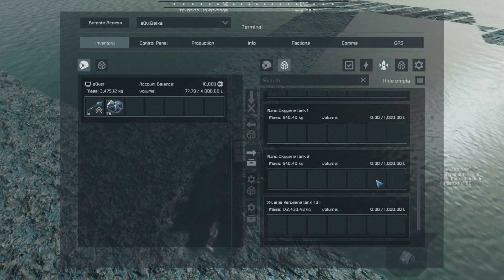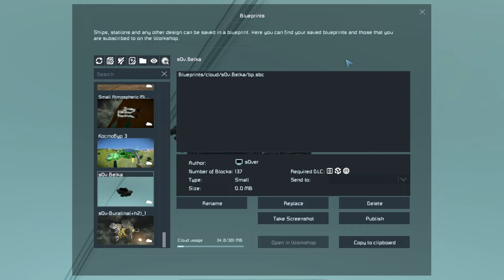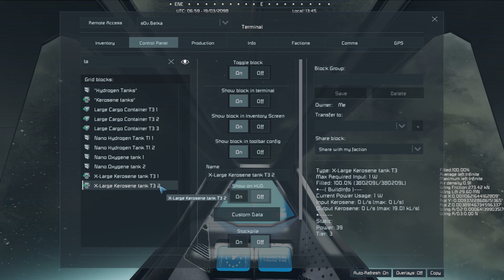Изи катка #17 Nebula Tarantula Space Engineers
Сервер видимо решил нам компенсировать прошлую серию.
И подарочек преподнёс и успешные испытания.
А где же страдания?
Не, ну есть же элероны - это страдания :)))

Как ко мне в клан присоединиться (к моей фракции) во время проведения стрима или в игре на PVP сервере Nebula Tarantula? Можно ли?? - Да, разумеется - но, вот тут как раз будут ограничения - какие? Я рассказал в описании под вторым видео этой серии прохождения "Изи Катка" - ходите туда и там смотрите.

Писать адрес сервера не буду (да, вот такой я вредный!) - он может меняться, проще найти нужный сервер в поиске, как делял я в начале первой серии. Сморите первую серию и ищите (где-то в начале) как я там присоединялся на PVP сервер = Nebula Tarantula.

==[ СПАСИБО ]==
✅ Стать моим бустером на бусти boosty.to/s0ver = лучшая поддержка и твоё спасибо!
✅ Буду благодарен, если оставишь свой комментарий под видео.

(запасной вариант если не работает предпочтительный);

==[ ПРАВИЛА ]==
Уважаемые зрители, будьте вежливы и уважительны к стримеру и друг к другу :) На моём канале запрещен мат и оскорбления, будьте внимательны, нас смотрят дети! Так же не приветствуются КАПС, спам, реклама, излишнее привлечение к себе внимания, разжигания вражды и прочие гадости - буду карать!

==[ ССЫЛКИ ]==
🔗 Ссылка на игру Space Engineers в Steam, где можно посмотреть текущую цену 💶 на неё, требования к игровому железу 🕹 и просто посмотреть что пишут 📜 про неё купившие и игравшие люди в отзывах

Сравнить цены на эту игру в разных странах, или посмотреть какие были на неё максимальные скидки можно по ссылке